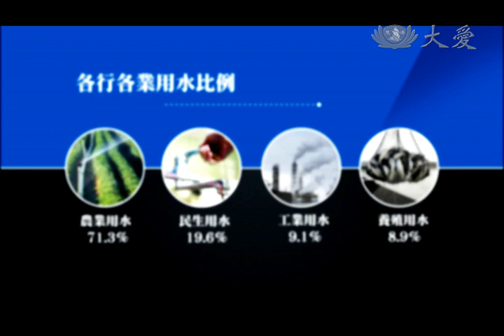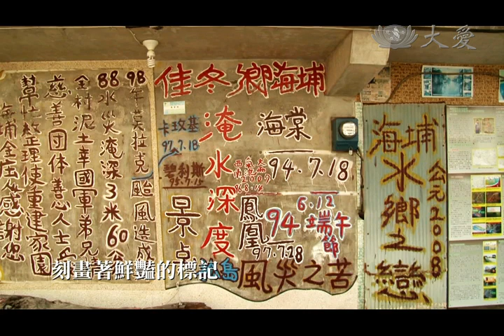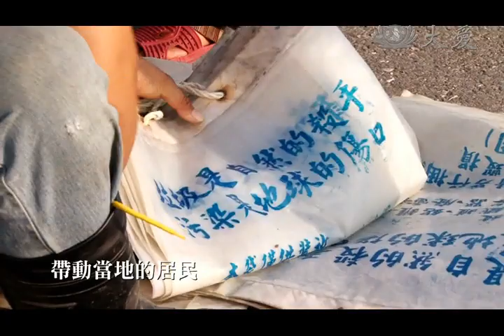您知道什麼是『救命水』嗎?大多數的人，以為地下水看不見就與自己無關， 殊不知這地底的暗流，緩緩地消失，卻深深影響著我們的生活。人文生活行動力系列20170420地層下陷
每當全臺鬧水荒，
地下水就成了抗旱的救命水。

地下水不僅是臺灣第二大水源，
更是老天不下雨時的「救命水」。

每一滴從地底取出來的水，
可能都經歷上百上千年的光陰。
但現在這些救命水正在快速的流失您知道嗎？
大多數的人，以為地下水看不見就與自己無關，
殊不知這地底的暗流，緩緩地消失，卻深深影響著我們的生活。